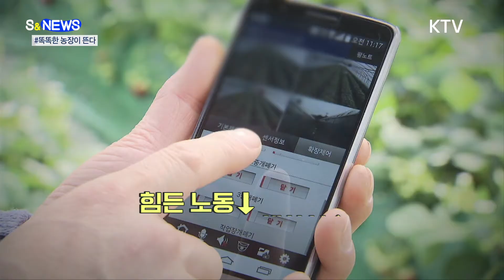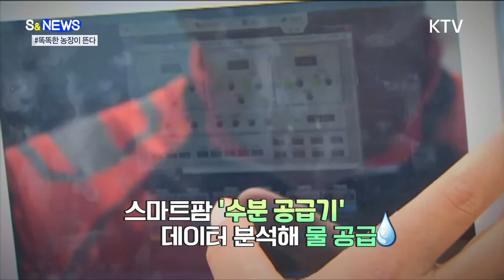'스마트팜'이 뜬다 [S&NEWS]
농사라는
단어를 들으면
어떤 이미지가
떠오르시나요?

허리를 굽히고
땡볕에서
밭일하는 모습?

이제는
좋은 환경에서
편하게
작물을 키우는
농장을
떠올리셔야 할 겁니다.

ICT와
인공지능
기술을 접목해서
작물을 키우는
'스마트팜'인데요.

힘든 노동은
줄여주고
생산성은 늘려주는
아주 똑똑한 농장입니다.

밭이 아닌
겹겹이 쌓아 올린
선반 위에서
작물을 재배하고요.

흙 대신
영양분이 담긴
물을 쓰고
햇볕은 LED등으로
대체합니다.

온도와 습도도
자동으로
조절되기 때문에
작물이 상하거나
시들 문제가 없고요,

외부와 차단된
실내에서
재배되기 때문에
병충해도 없습니다.

또
일반 농장에서는
사람이 직접
작물에
물을 줬다면요.

스마트팜에서는
수분 공급기가
물을 몇 번,
얼마나 줬는지
데이터를 분석해서
적정량의
물을 주게 됩니다.

이 때문에
작물의
수확 시기나 양을
더 정확하게
파악할 수 있는 거죠.

경기도에 있는
한 스마트팜은
4천3백 평에
달하는 공간에서
딸기를 재배하는데요.

단위 면적당
생산량을
극대화하면서
4계절 내내
딸기를
수확하고 있습니다.

이렇게
대량 생산도
가능하니
자연재해 때문에
수급에 문제가
생기는 일은
더이상 없겠죠?

정부는
디지털 뉴딜의
일환으로
스마트팜 사업에 대한
지원을 강화하고 있는데요.

농업과
디지털 기술이
합쳐진
똑똑한 농장!

무궁무진한
성장이 기대되네요.